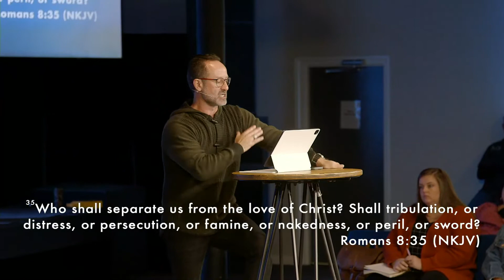No Separation Part 2 | Pastor David Bendett | Rock City Church